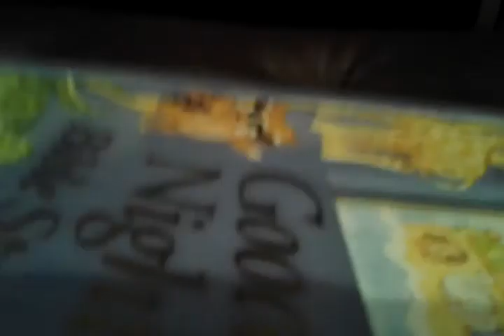McRedsCrew plays Atv 4